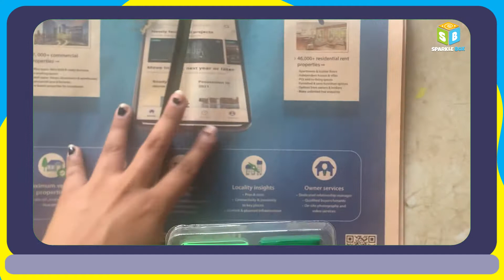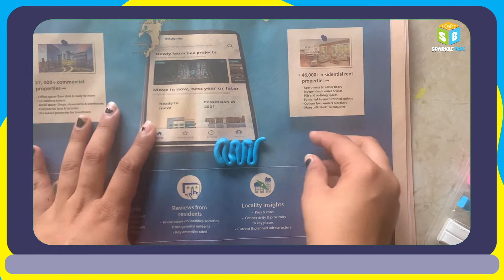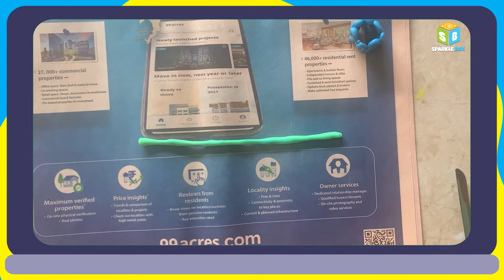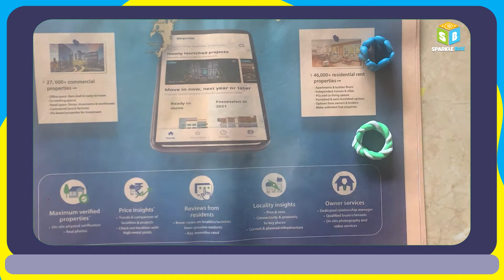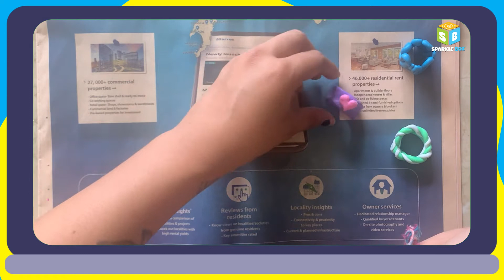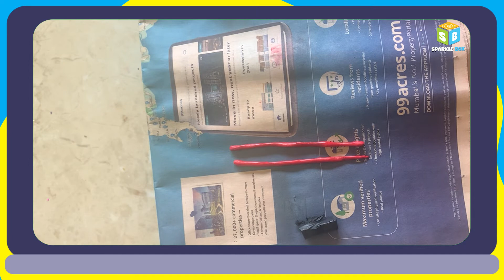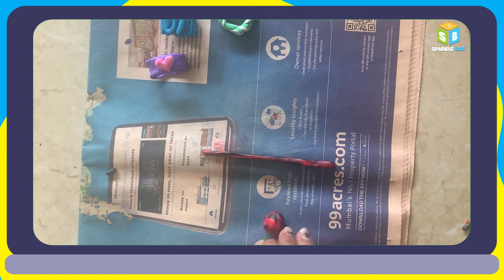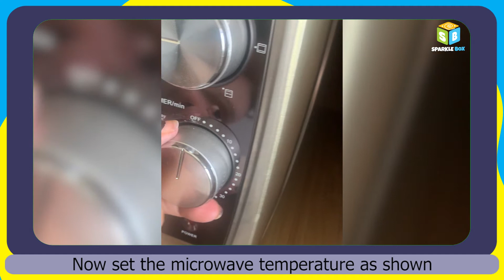BAKED CLAY RINGS | DIY Clay Rings | Easy DIY Jewellery | Fun DIYs | Sparkle Box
Hey kids! In today's video, we are going to learn, how to make some beautiful Baked Clay Rings. So, are you excited to learn? Then quickly go ahead and watch this video.

Basic Keywords & Search Queries :
Baked Clay Rings
DIY Jewelry Ideas
Fun DIYs & Crafts for kids
Easy Paper Crafts for kids
DIY & Crafts
Origami crafts
Papercraft
Art and craft for kids
Educational kits
DIY crafts
Easy crafts
Science crafts